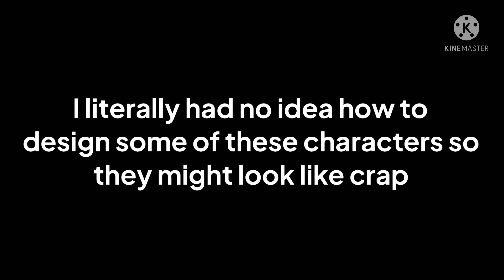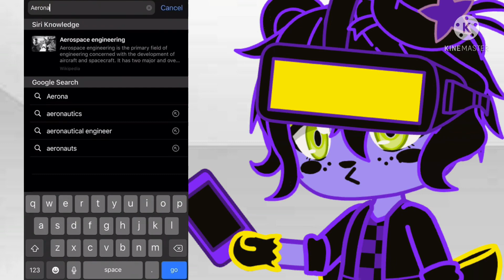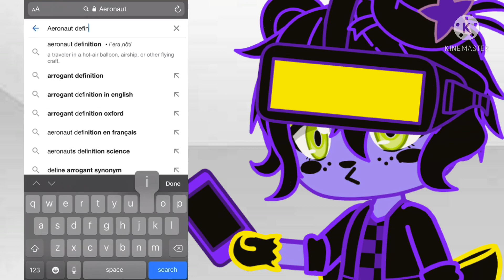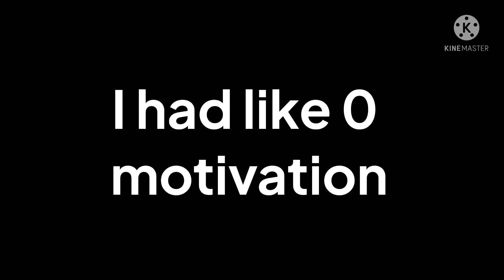Some FNaF characters meet their FNaF AR skins Part 2 || Toys edition || Gacha Club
This took SOOO LONG so I hope you enjoy!!